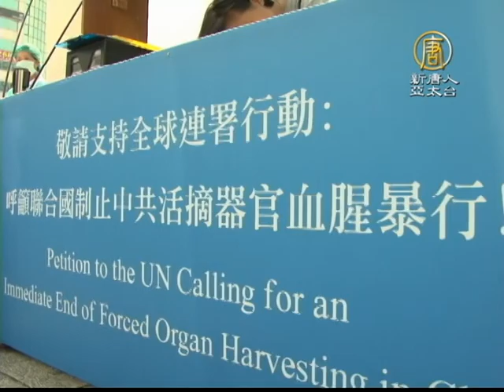【新唐人/NTD】週末西門町的正義之聲 呼籲中共停止迫害｜西門町｜活摘器官｜法輪功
包括香港在內各界持續揭露中共活摘器官罪行，而在台灣的鬧區西門町，周末有法輪功學員，上演反活摘行動劇，也向路過的民眾連署徵簽，簽署的民眾都紛紛表示，應該要出來制止這種強摘器官的罪行。